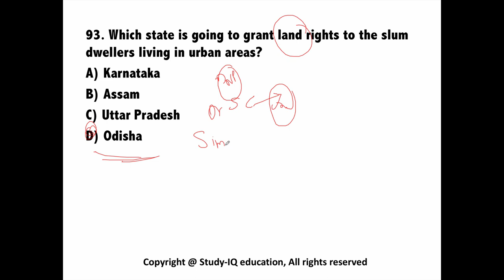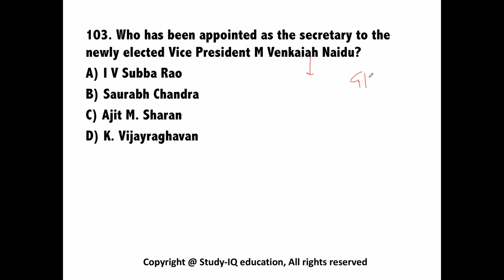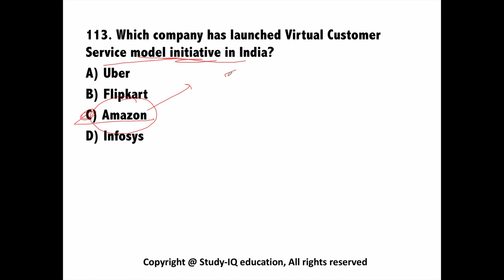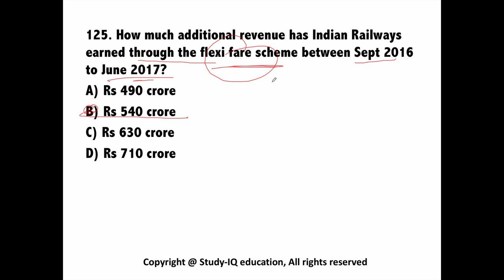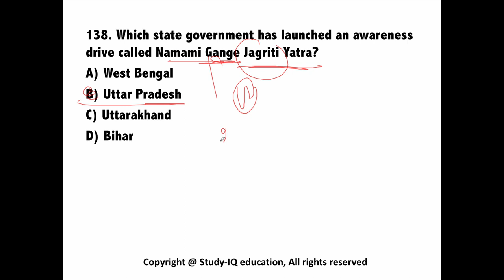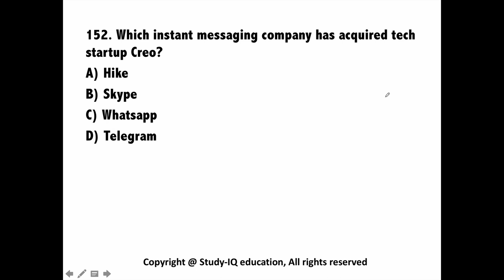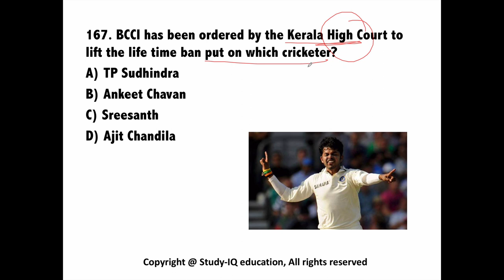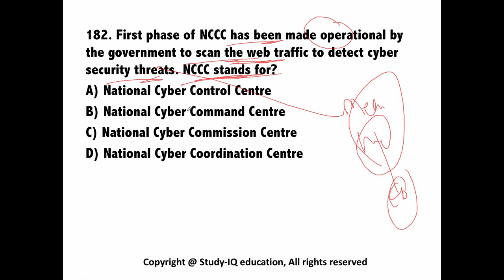(English) August 2017 2nd week part 2 current affairs - IBPS PO,IAS,Clerk,CLAT,SBI,SSC CGL,UPSC,LDC